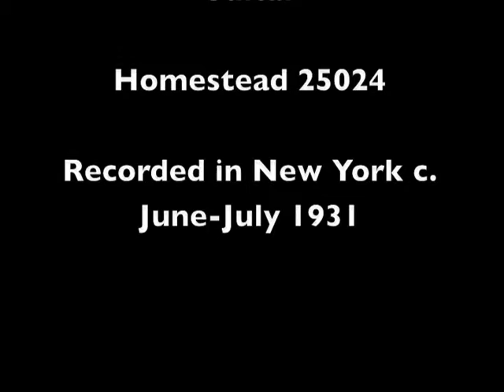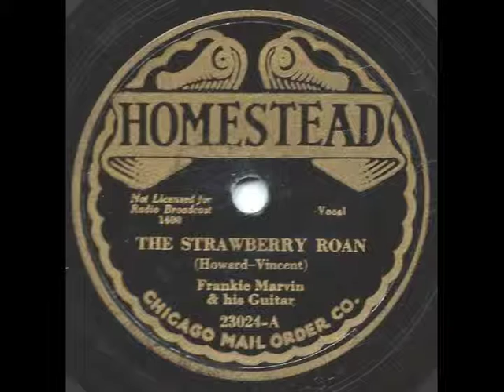The Strawberry Roan - Frankie Marvin & his Guitar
The Strawberry Roan performed by Frankie Marvin & his Guitar.  Issued on Homestead 25024.  Recorded in New York c. June-July 1931.